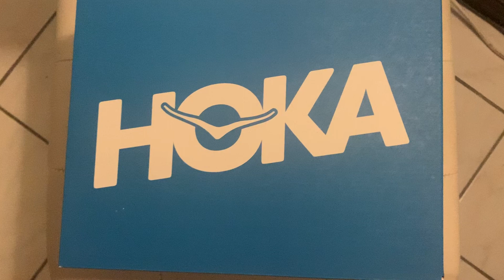HOKA Transport Eggnog I Unboxing & On Foot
Just got these shoes as an early birthday present. I have worn them for 3 days so far and I love them.

xander. x Philip Somber - Peaceful
- Provided by Lofi Records